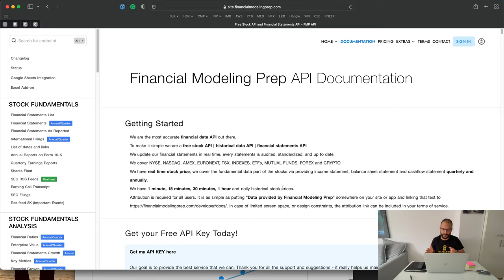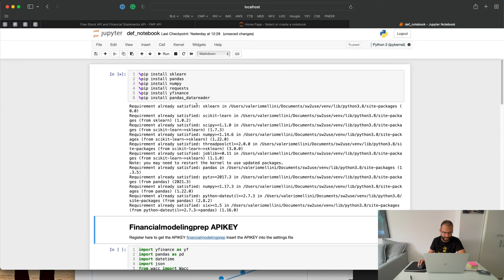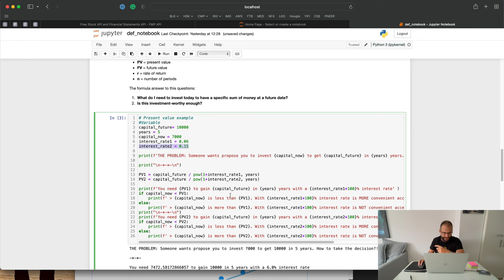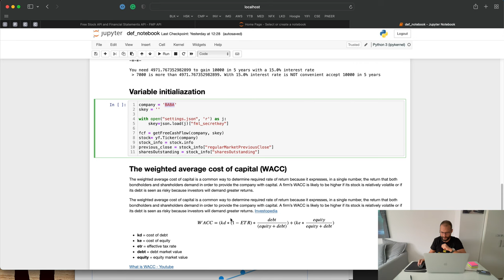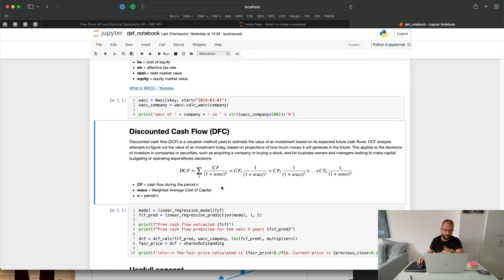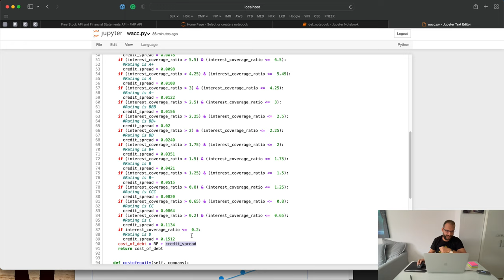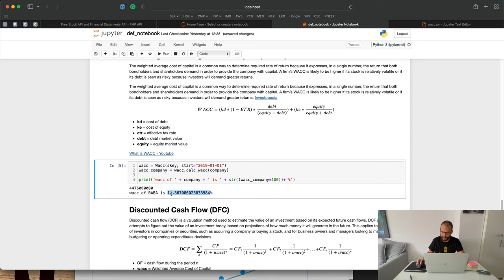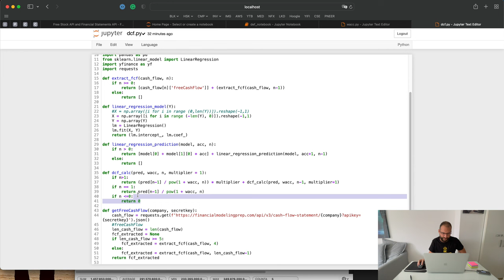Sai stimare il valore di un'azione? Calcolatore automatico Discounted Cash Flow (Python)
Nel corso di questo viene mostrato come stimare automaticamente il valore intrinseco di un’azienda attraverso il Discounted Cash Flow (DCF) e Il codice Python messo a disposizione.

- Introduzione (00:00)
- Ambiente virtuale (01:16)
- Il Present value (05:00)
- DCF parte 1 (10:08)
- WACC (11:00)
- Calcolo DCF (17:38)